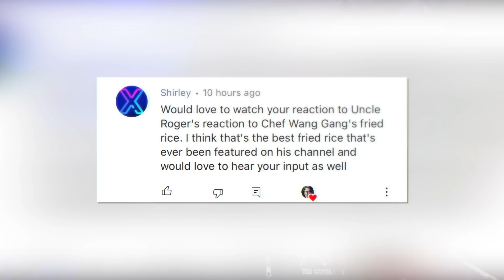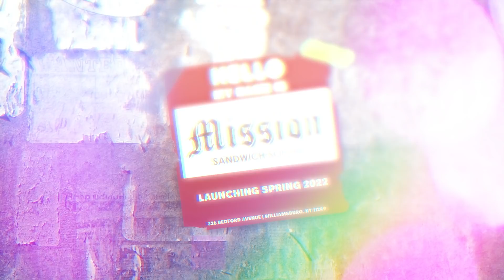Pro Chef Reacts to Uncle Roger AMAZED by PERFECT EGG FRIED RICE (Chef Wang Gang)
Is it finally about to happen?? Does someone make an egg fried rice that makes all the uncles proud??

MONTHLY CONTEST
Our contest for March is still going on. You pick the size and we ship anywhere in the world.  Contest ends March 31st, 2022.